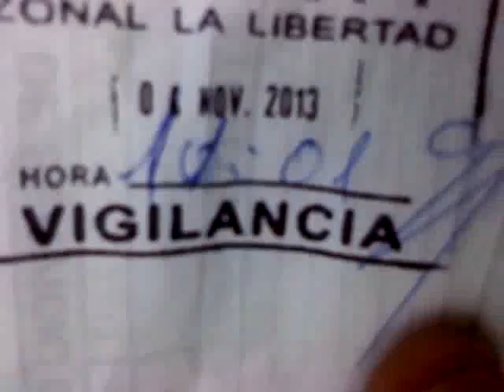Profe si vine al Senati